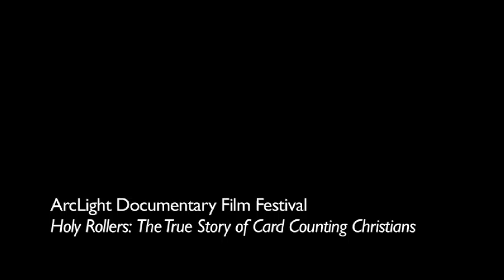ArcLight Documentary Festival: Interview with Bryan Storkel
Bryan Storkel, Director of Holy Rollers: The True Story of Card Counting Christians. The film is one of ten selected by a national audience for the inaugural ArcLight Documentary Film Festival.